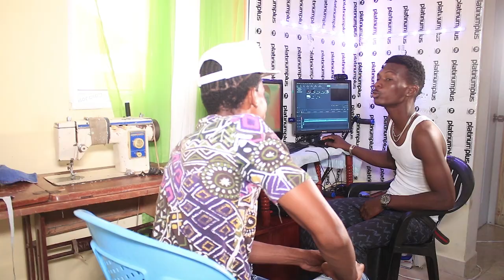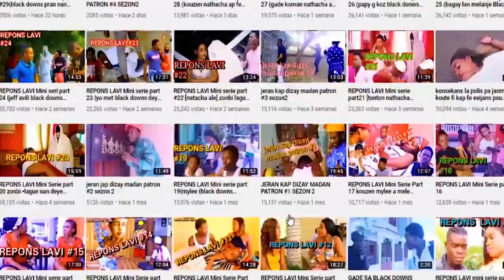MON FRÈRE M'ATRAHI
Mon frere m a trahi se yn bel histwa kote yn gran fre al chache yn ti frel andeyo vin
nan kay lan madanm ni arive tonbe pouli se gro poblem nan kay lan